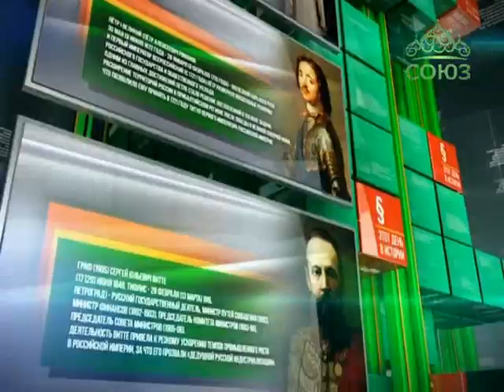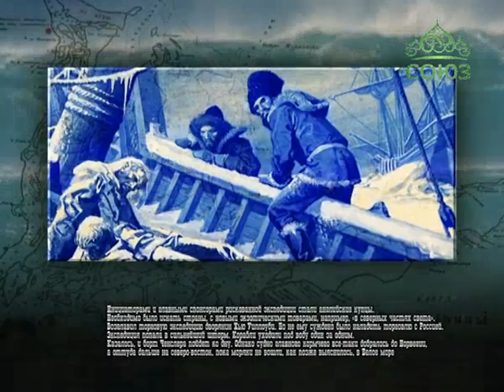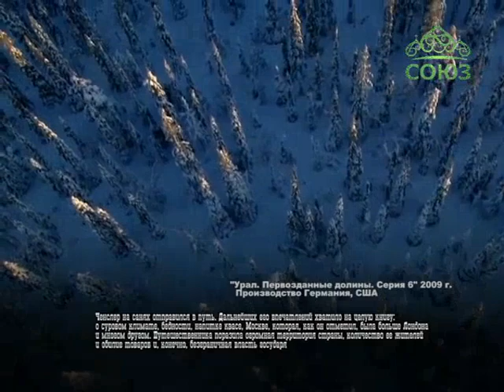Этот день в истории. 20 мая